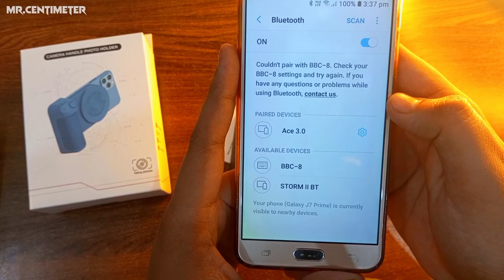Magnetic Mobile Phone Camera Handle Holder with Bluetooth Shutter Botton for Vlogging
Magnetic Camera Handle Bluetooth Bracket, comfortable to handle, anti-skid design, ergonomic design, suitable for daily or travel phone shooting, while charging the phone through USB connection, rotatable design, can be used as a mobile phone holder for watching TV, live streaming, and other purposes Strong absorption, no fear of turbulence.Strong suction, stable mobile phone operation,no need to worry about mobile phone falling off A good helper for taking pictures: hold it with one hand to increase stability, reduce screen shake, leather brings a better feel, and you won't get tired when shooting for a long time. Can be used anywhere: strong magnetic attraction, convenient and fast, suitable for any pocket or bag,